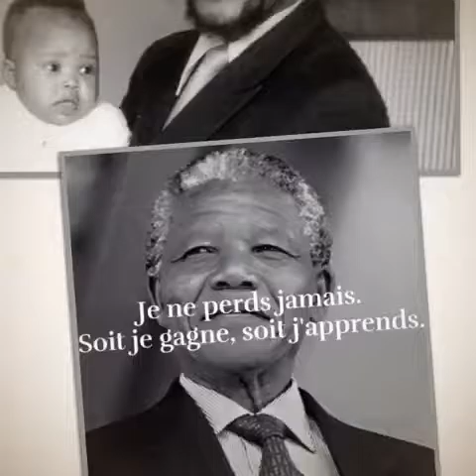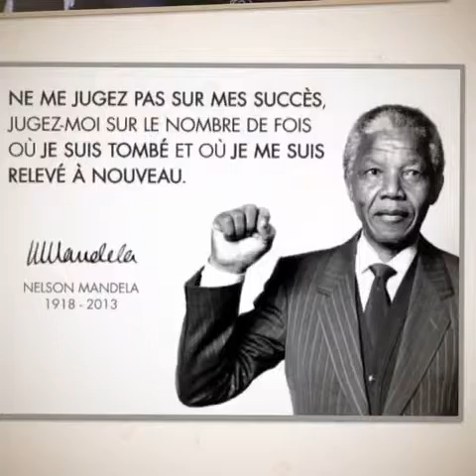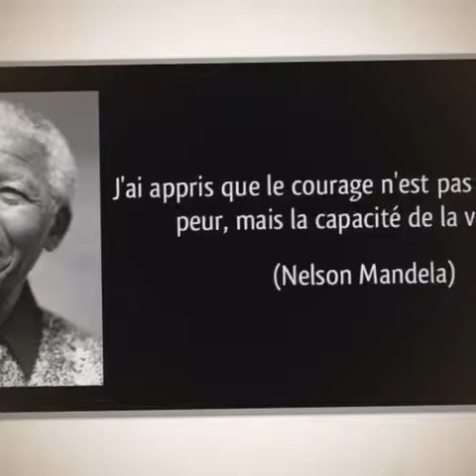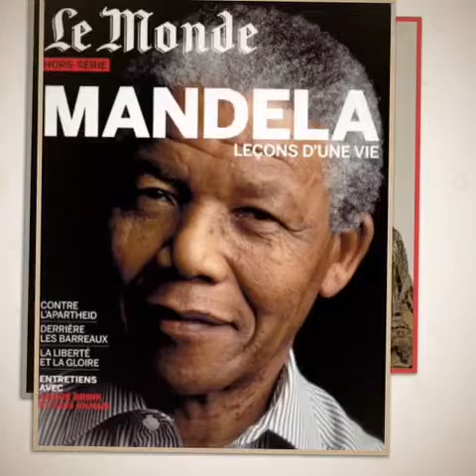Nelson Mandela dans "La Ballade des Idées"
"La Ballade des Idées"

Cédric MPINDY